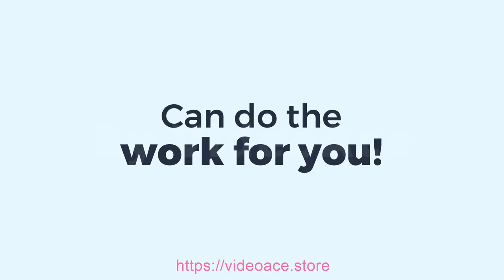Graphic Artists - 2D